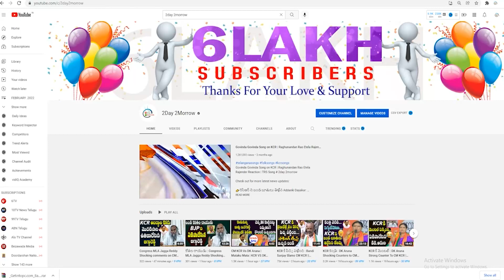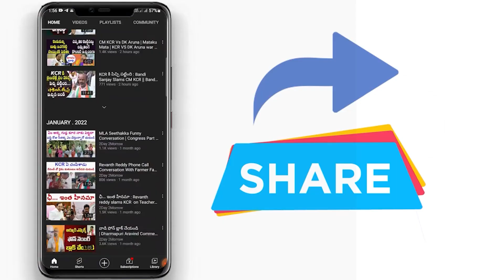MLA Raghunandan Rao Reveals Minister Harish Rao Real Behaviour Assembly Speech